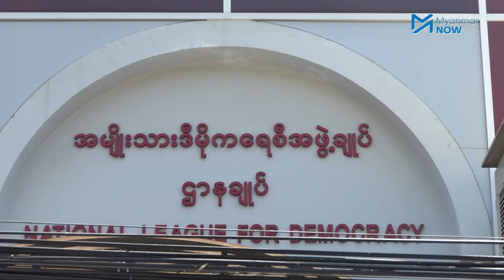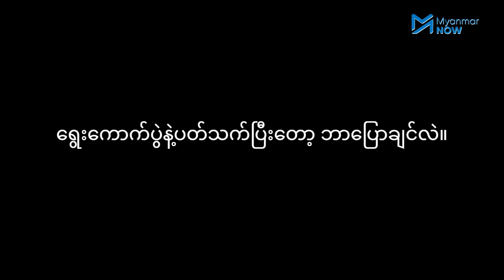ဗိုလ်မှူးဟောင်းကိုကျော်စွာဝင်းနှင့် တွေ့ဆုံခြင်း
အခြေခံဥပဒေပုဒ်မ ၄၃၆ ပြင်ဆင်ရေး လက်မှတ်ထိုးခဲ့သဖြင့် ထောင် ၂ နှစ်ကျခဲ့သည့် ဗိုလ်မှူးဟောင်းကိုကျော်စွာဝင်းသည် ၂၀၂၀ ရွေးကောက်ပွဲတွင် NLD မှဝင်ရောက်ယှဉ်ပြိုင်ခွင့်ရရန် မျှော်လင့်နေသည်။

အဲဒါနှင့်ပတ်သက်ပြီး သူ့ရဲ့အမြင်သဘောထားများကို Myanmar Now က တွေ့ဆုံမေးမြန်းထားပါသည်။

ရိုက်ကူးမေးမြန်း - ရန်မိုးနိုင်/Myanmar Now